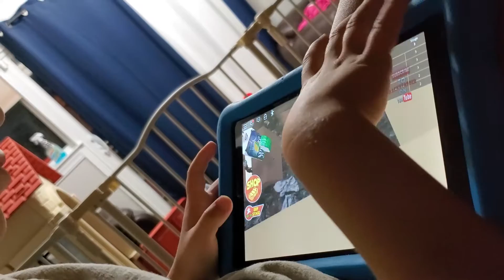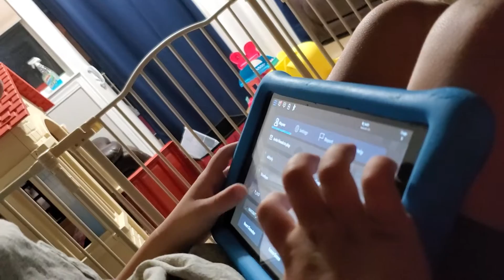Roblox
Brady's  game